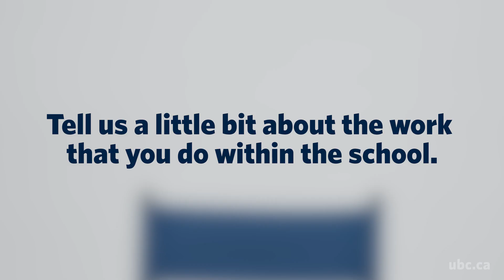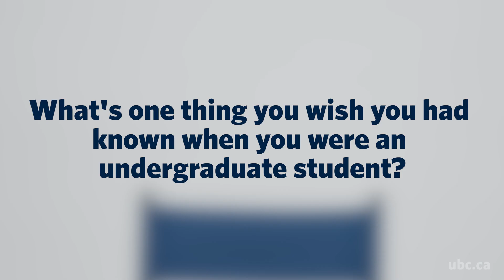Meet your professor: Ali McManus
Meet the entire School of Health and Exercise Sciences team